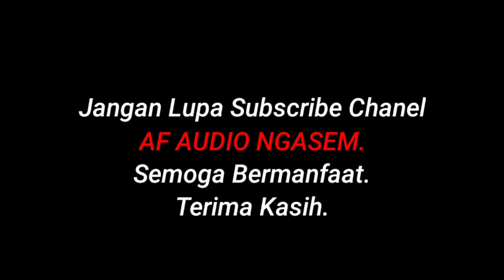Shollu Ala Nuril - Habibi Ya Rosullah || Dengan Dua Lantunan Nada Jaman Dulu.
Assalamualikum Wr.Wb.

AF AUDIO NGASEM JEPARA. Selalu Dukung Konten Kami,
Agar Kami Tambah Bersemangat Buat Menyusun Konten

Terima Kasih.